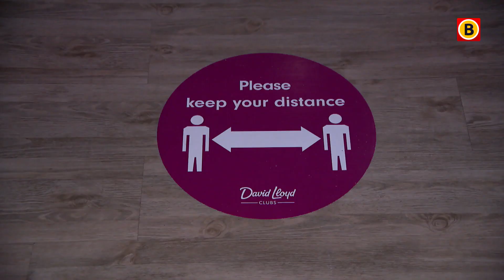Op 1 juli mogen eindelijk de sportscholen weer open | Omroep Brabant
Ruim 3,5 maand lagen alle sportapparaten en gewichten er stil bij, maar niet voor lang meer. Vanaf woensdag 1 juli mogen de deuren weer open. Sport- en Healthclub David Lloyd in Eindhoven is er klaar voor. "Blij dat we weer kunnen." Al het Brabantse nieuws volgen?